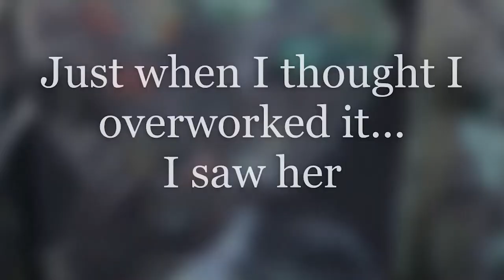How to/Step by step/ ACRYLIC POURING for Complete Beginners/Tutorial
"Art is the highest expression of the human spirit"

                           HAPPY NATIONAL CREATIVITY DAY!

   Hi, I'm Laura, and I'm on a mission to fill the world with art, inspiration and a hunger for curiosity and adventure!

 It fills me with warm apples when I hear that I've inspired a person to be more creative, and change their life in a positive way.
"To create is to take the best of who we are and let it find a home within a medium."
Join me, I know you can do it!

 And with flow art/ fluid art- aka- acrylic pouring, it's never been easier; such a non-judgmental form of art!
Fluid art is where art and science meet spirituality, it's such a complex concept, wisely disguised in a simple art form that is so easy to follow, a child could teach it!

Here are the MATERIALS  you need to make flow art:

1.Paints:
For the Flip Cup: Folk Art craft paints- pink, cherry, copper, teal, white.
For the Straight Pour: Liquitex Basics- Cadmium Yellow, Bright Aqua, Hooker's Green, and Artist's Loft Brilliant Blue:
For the Swipe: Blickrylic Gold, Silver and Copper, and MontMarte Black.

2.Pouring Medium:

3.strainer for Floetrol
4.Cups
5.Stirring sticks
6.canvas
7.push pins
8.plastic tablecloth
9.gloves
10. paper towels/rags
11.silicone
12.torch
13. Water spray bottle

Or, you can get a COMPLETE KIT like this, to make it easier, not overwhelming :D :

THINGS TO REMEMBER:
1. Level your painting
2. Tighten your canvas
3.Elevate your canvas
4.Have some tweezers close.
5.Breathe, smile, and Trust the FLOW!

And, if you would like to support my art and keep the videos coming, donate any amount here:

Laura